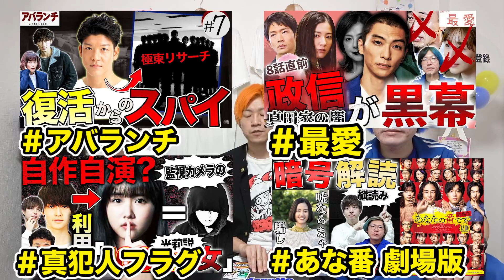【バチェラー4】4~6話感想 貫く信念！キス騒動…お泊まり騒動もノーダメな理由がわかりました。完全論破の炎上回避男が最強過ぎた…【解説/感想】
6969bと一緒に「バチェラー」を楽しみましょう！
【目次】
00:00 オープニング
00:12 キス祭り開催してます
00:54 お知らせ
01:04 Episode４振り返り
06:00 Episode５振り返り
11:18 Episode６振り返り
13:34 番組史上最高の男な理由
15:19 エンディング
▼『バチェラー・ジャパン』公式YouTube▼

※こちらのサイトの利用が難しい方(クレジットカードがないなど)はメンバーまでDMやメールください！